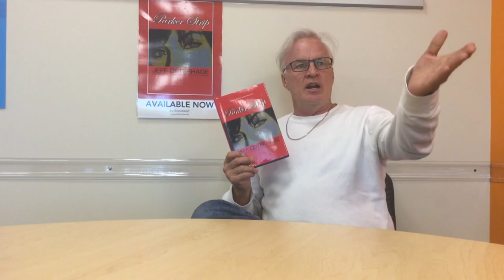An Act III interview with Jeff Osterhage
Author/actor Jeff Osterhage discusses life and his new book "Parker
Strip".